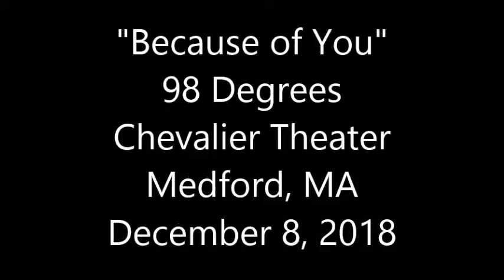"Because of You" by 98 Degrees in Massachusetts on December 8, 2018